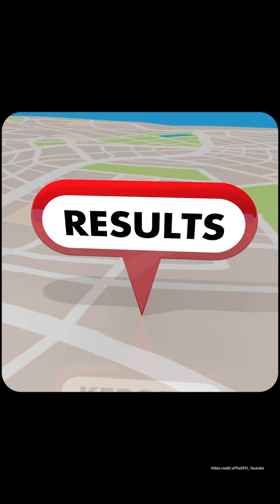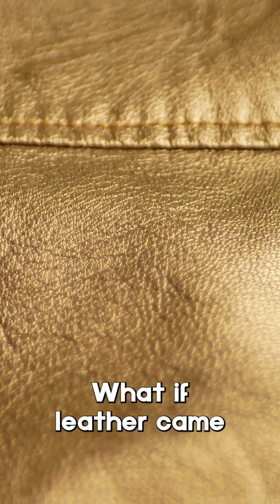Leather Made of Leaves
Meet @AnanasAnam  founded by Carmen Hijosa, the innovators transforming pineapple leaves into Piñatex® and Piñayarn® — sustainable textiles that help reduce agricultural waste while creating jobs in rural communities. By repurposing agricultural by-products into eco-friendly fashion, they’re not just changing textiles, but making a real social impact. These low-impact fibers are paving the way for a more sustainable and socially responsible.